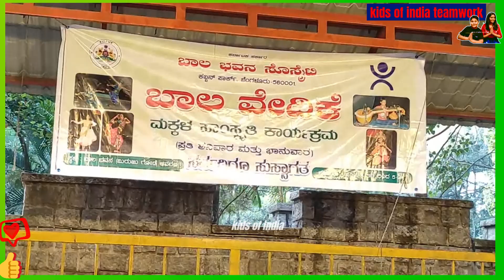Balabhavan today Jawaharlal balabhavan Competitions for Children on music and Art's